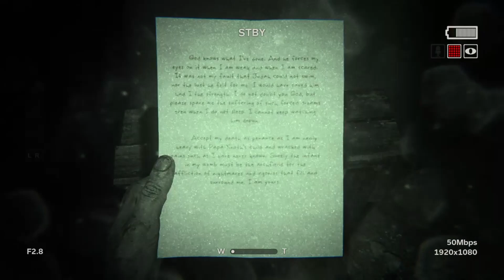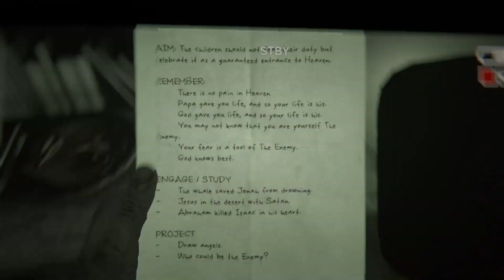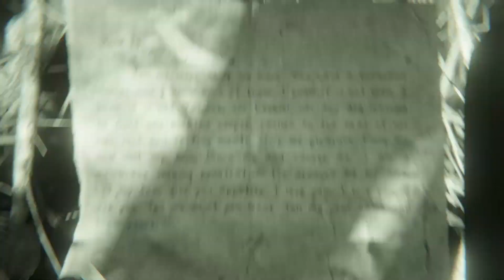Outlast 2 Wallkthrough Part 5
The horrors in Southern Arizona continues..As always sit back relax and enjoy the video!

If you liked the video, support us for more content in the future!